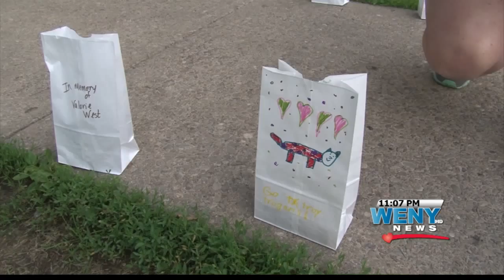Tioga County Relay For Life Luminary